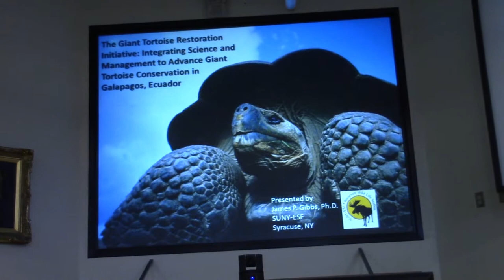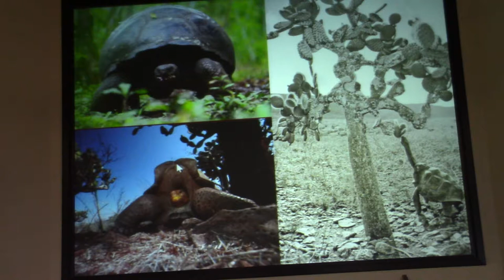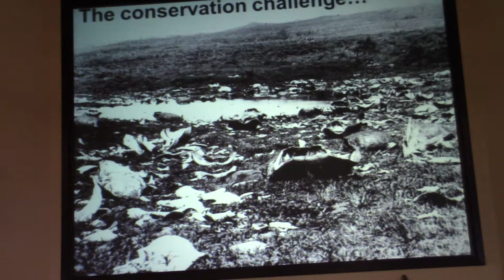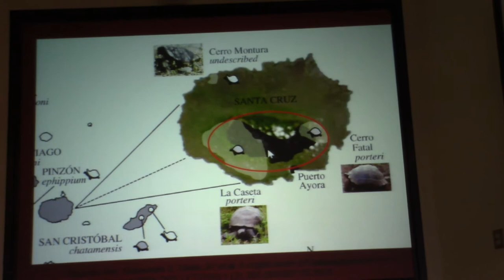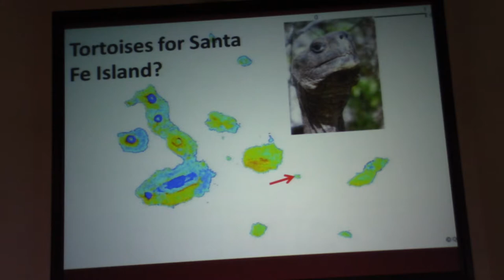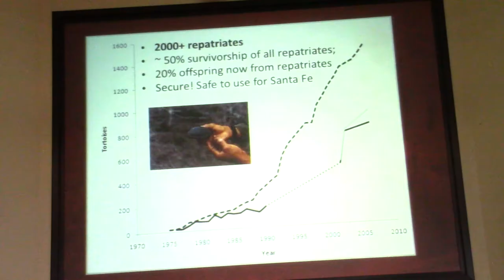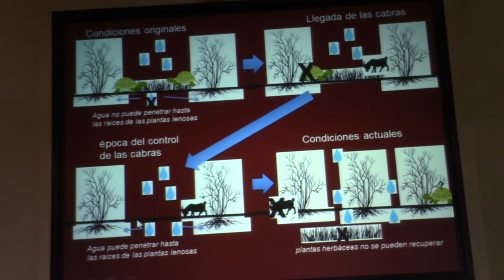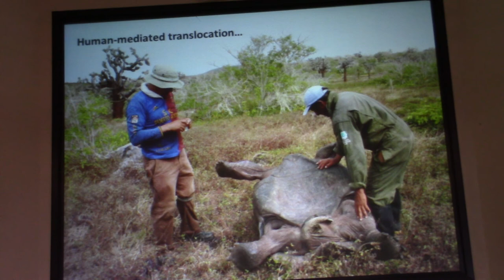Dr. James Gibbs Feb 25, 2016 - Part 1/2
Dr. James Gibbs from SUNY ESF, on giant tortoise conservation